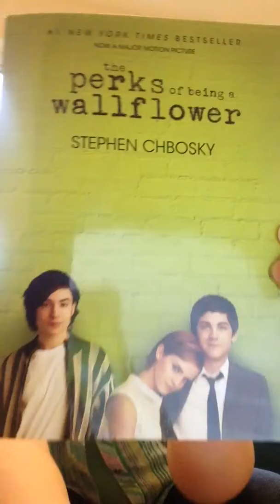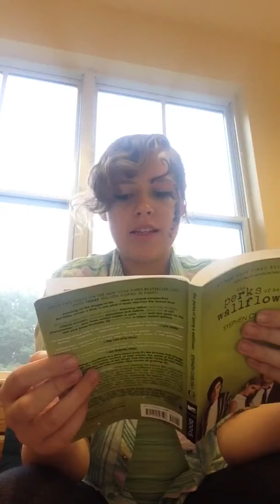Banned Books Week 2015: Perks of Being a Wallflower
Upper School student Heather R. talks about her appreciation of the book "The Perks of Being a Wallflower" and how she believes may students can relate to its content.